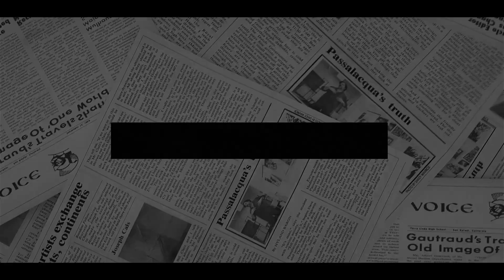Andrew CRAZY As Charles THROWS Him OUT OF BUCKINGHAM PALACE And Gives His Titles To Camilla.